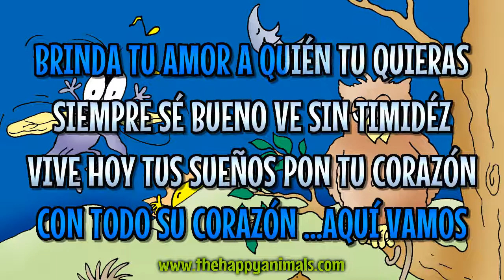04 BACHATA A LA LUNA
HAPPY ANIMALS nace con el propósito de inculcar valores y motivar al respeto por la naturaleza.
El grupo está conformado por una amplia variedad de personajes que componen nuestro ecosistema y que a través de su participación en las canciones se dan a conocer como seres que comparten junto a los seres humanos, un espacio vital para todos que al ser respetado permite la convivencia.